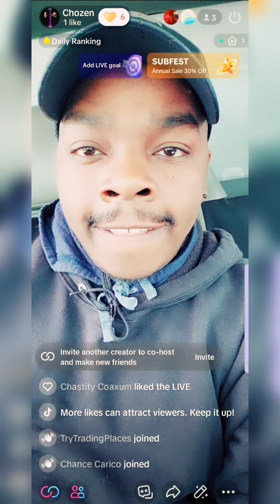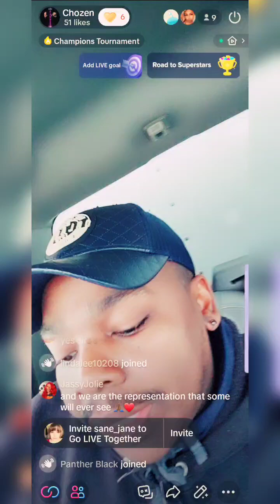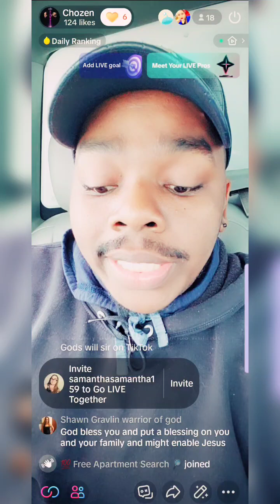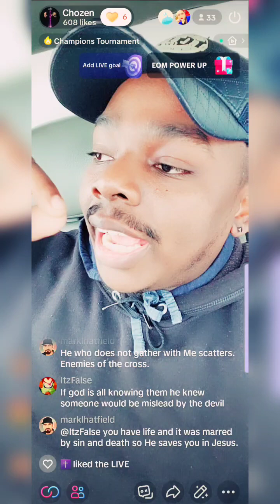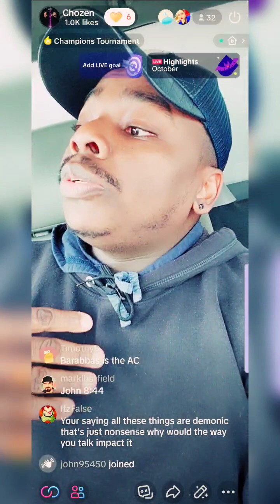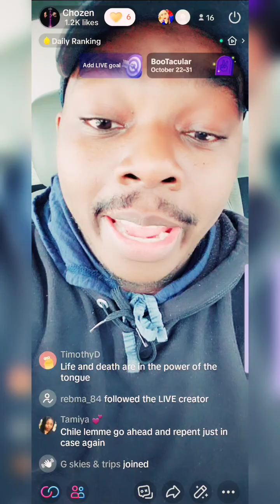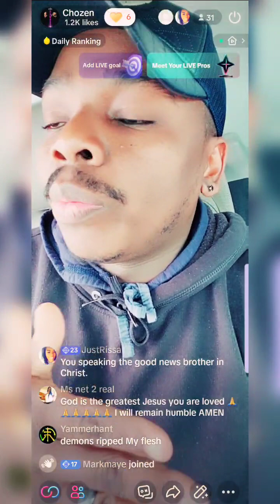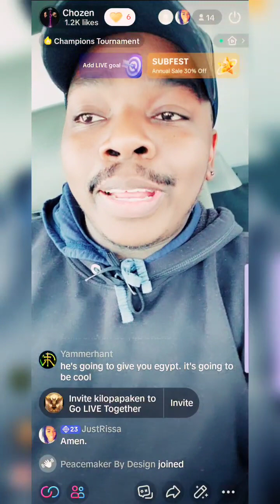Seek The Kingdom